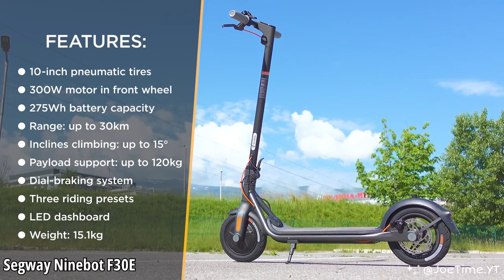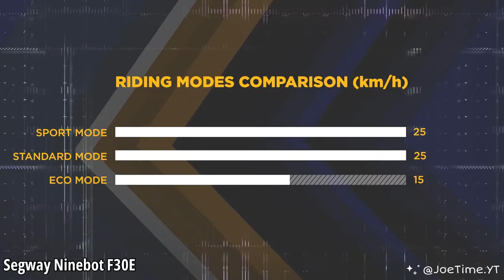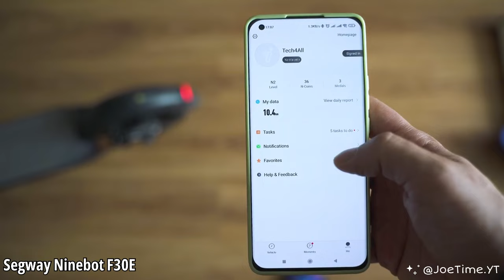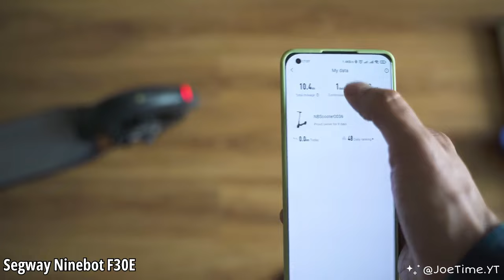مراجعة وشرح كامل للسكوتر الكهربائي ناينبوت Segway Ninebot F30E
مرحبا بكم في قناتي المتخصصة في مراجعة وشرح السكوتر الكهربائي!

"شرح كامل ومراجعة للسكوتر الكهربائي Segway Ninebot F30E". هل تبحث عن سكوتر كهربائي يتمتع بأداء عالٍ وبطارية تدوم طويلًا؟ إذًا، فلا تفوت هذا الفيديو! سنتحدث عن سكوتر Segway Ninebot F30E بالتفصيل، من حيث المواصفات والمميزات والعيوب، وسنخبرك إذا كان يستحق الشراء أم لا.

× إدعمنا واشترك الآن في القناة، لكي نقدم لكم الجديد والمفيد دائمًا بإذن الله. 💪🏼 ❤🔥

× إن كان لكم أي طلب، سؤال، استفسار أو اقتراح، أتركه في التعليقات لكي نجيب عنه إن شاء الله. ❤️🛴🔥💪🏼

🌷 اللهم صل وسلم وبارك على محمد وآل محمد كما صليت على إبراهيم وعلى آل إبراهيم في العالمين إنك حميد مجيد.